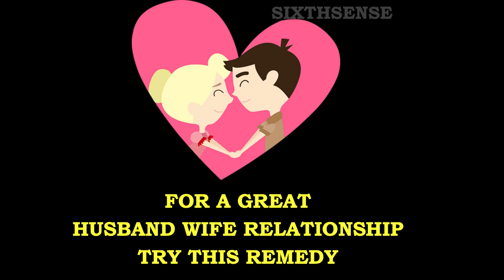💝💖😍Increase Love Between Husband & Wife || Sixthsense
Archangel Michael Success Story #12 || Sixthsense Angels

To get in touch with me, with regard to Law of Attraction Classes and Tarot Reading queries